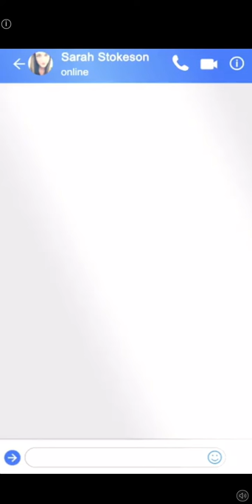Hexa Puzzle Master Level 4